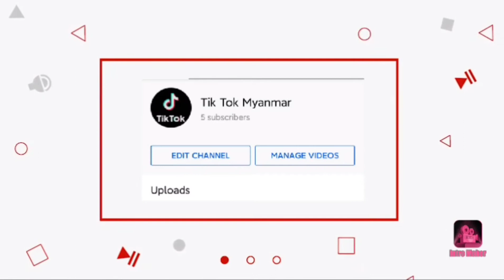Sin Saing's Tik Tok : Myanmar 🇲🇲🇲🇲🇲🇲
Tap Bell to know when I upload new video.😍